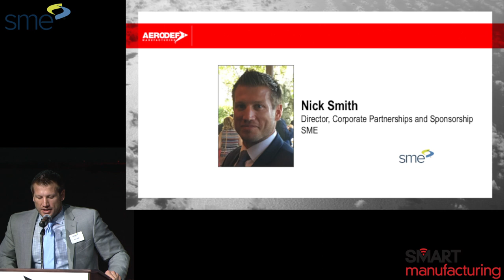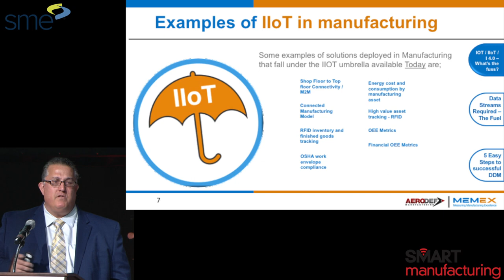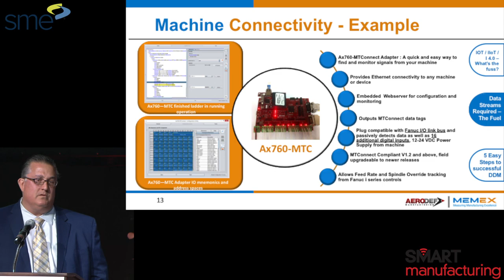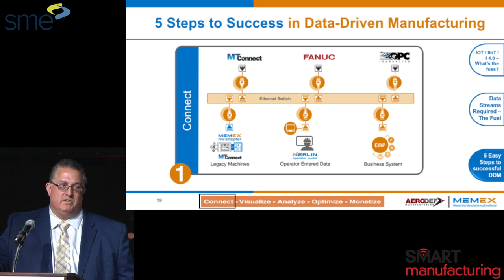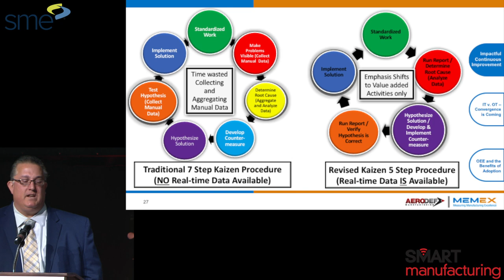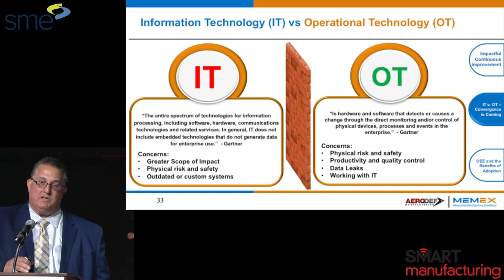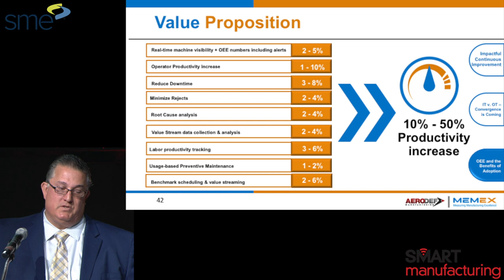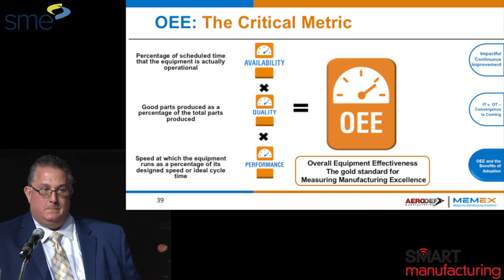AeroDef 2018 Smart Manufacturing Hub: The Foundation for Sustainable Continuous Improvement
In the quest for achieving sustainable continuous improvement (CI) and improved profitability manufacturers should look at the ways they measure overall equipment effectiveness (OEE). More and more CI practitioners are beginning to integrate data-driven manufacturing into their CI methodology to improve the way companies analyze data, automatically and objectively.

MEMEX believes that the CI approach (including Agile, Lean, Six Sigma) is of value, but for any CI approach to be successful, it needs to be supported by a foundation of measuring what’s happening in real time, analyzing what is happening and what has happened, and making business-process decisions based on that accurate information.